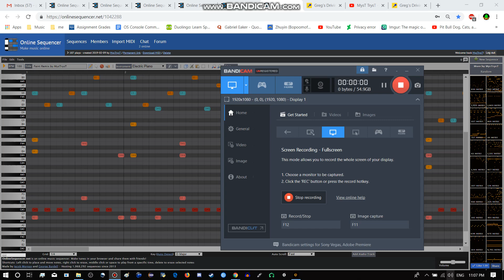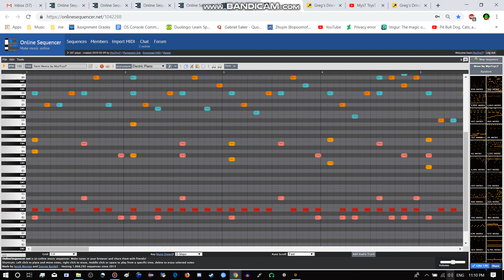Faint Remix (full circle) by MysT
le remix. made this a while ago.